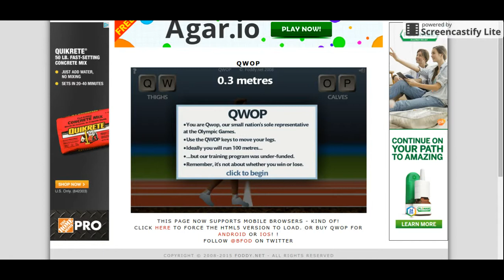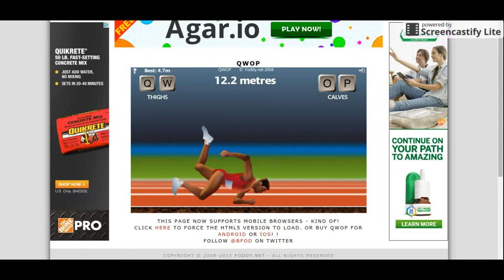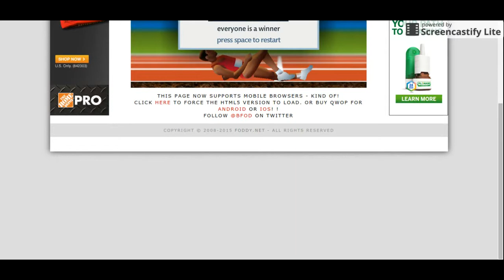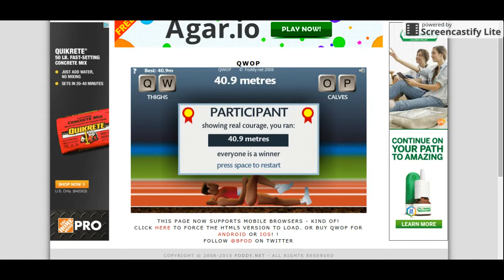ATV GAMES: Qwop